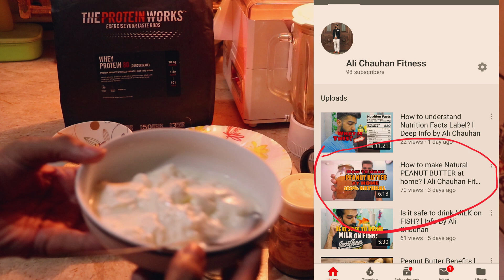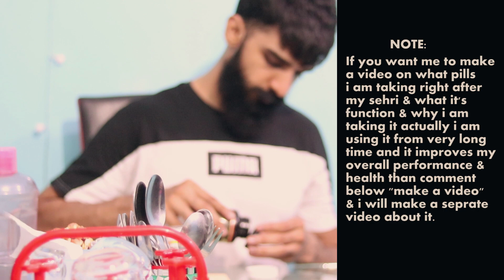What i eat in my sehri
Instagram User name = alichauhan_1

Facebook User name = alichauhanfitnss